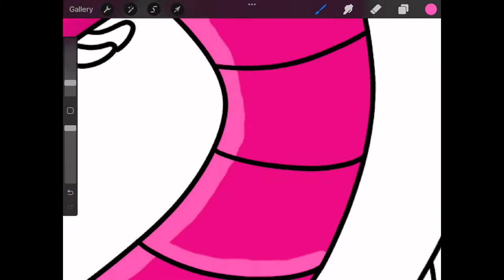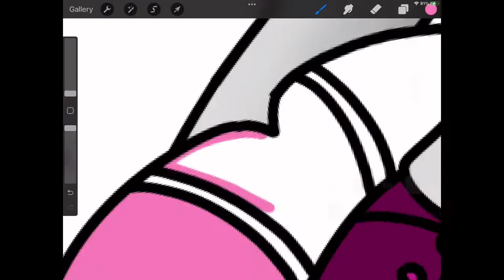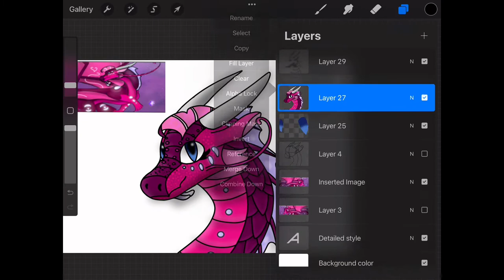Commission speedpaint for Afosiosi the Animator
Hope you like it!! :D for anyone wondering, this is in my more detailed style, so that’s y it looks a lot different than my usual style I use that is easier to animate with